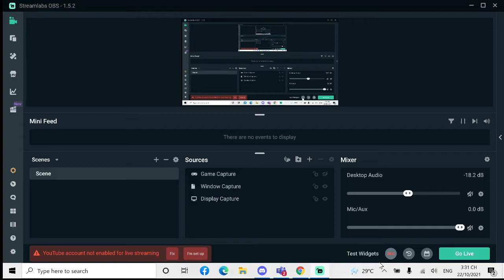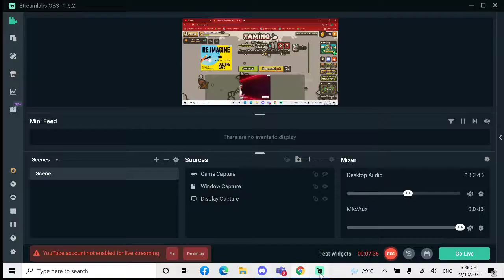Average game playing time.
Just a normal day playing taming.io